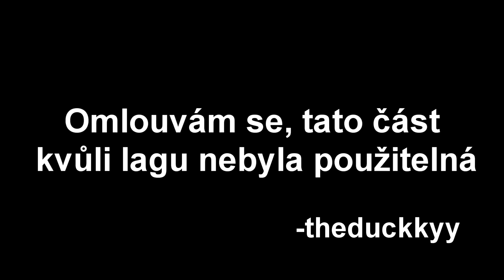Fortnite | Alpha Turnaj? Nic těžkýho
Video editoval: theduckkyy